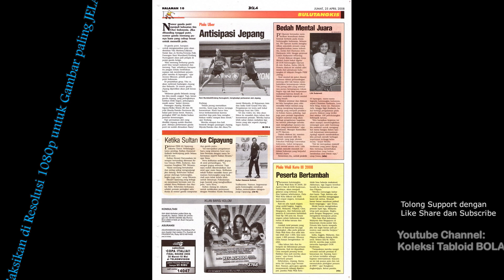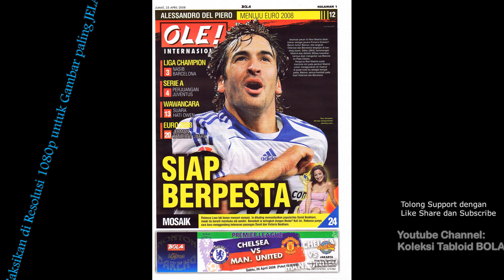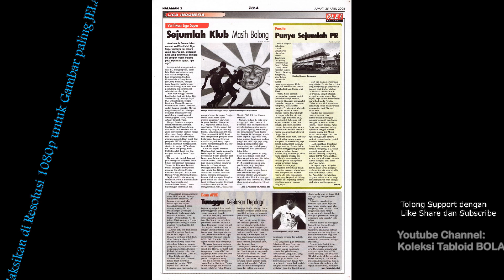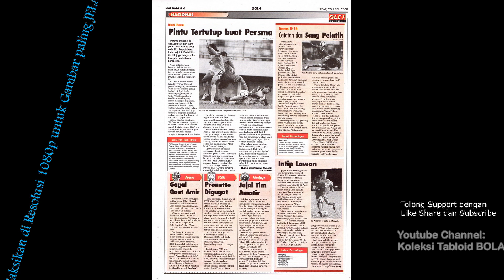Tabloid BOLA ED 1821, Jumat, 2008-04-25 [Genting Penting]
Tabloid BOLA ED 1821, Jumat, 25 April 2008 [Genting Penting]